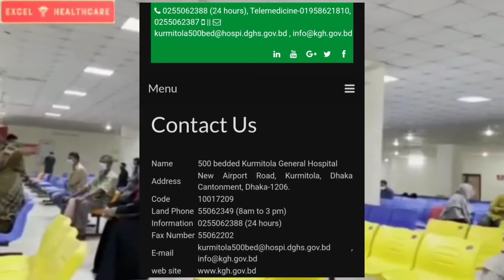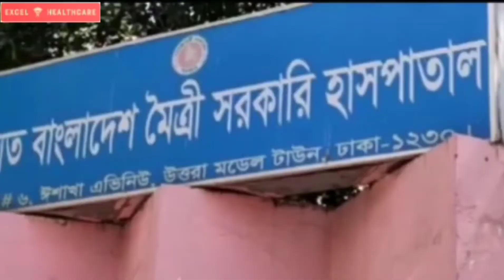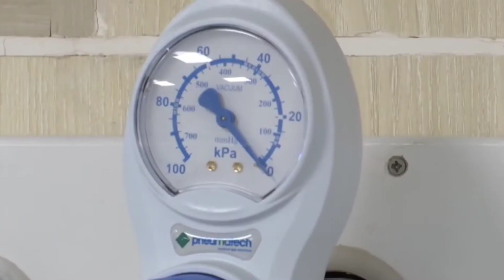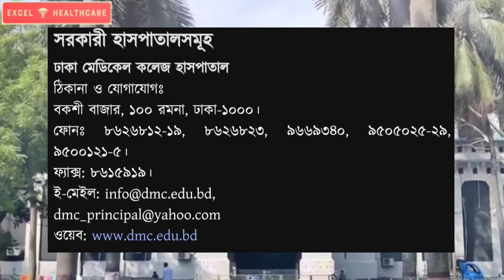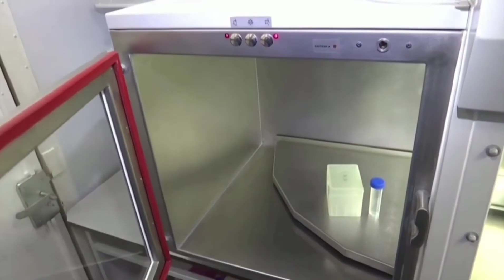বাংলাদেশের সেরা হাসপাতাল কোনগুলো || Best Hospital in Dhaka Bangladesh || Top Five Private